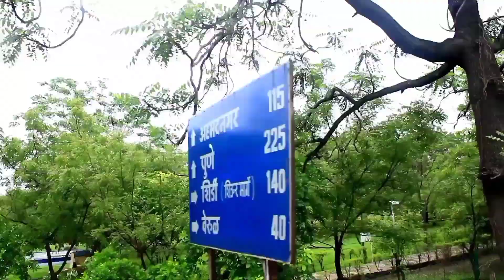Pune Ahmednagar || bhusaval se Pune Ahmednagar || @rajchaudharyvlogs6575 daily vlogs